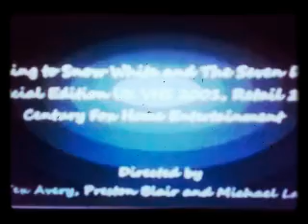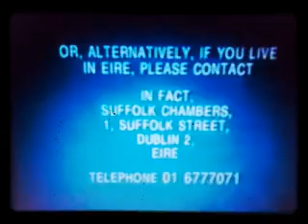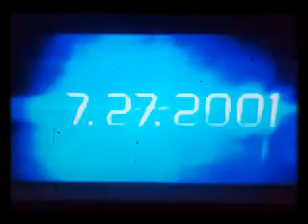Opening to Snow White and The Seven Dwarfs: Special Edition UK VHS 2001, Retail TCFHE (1887)